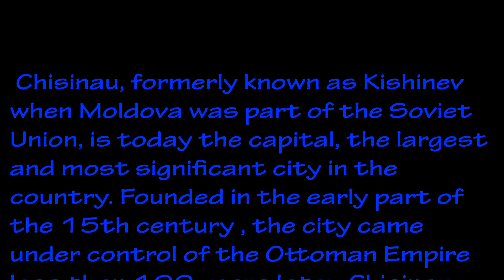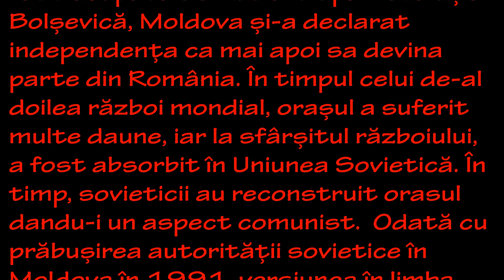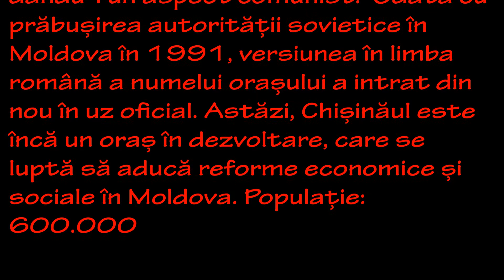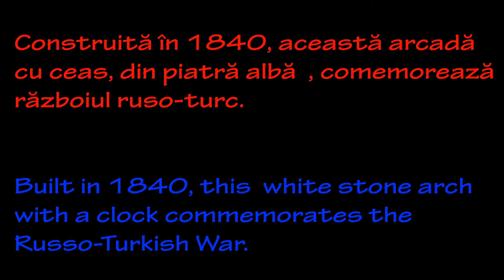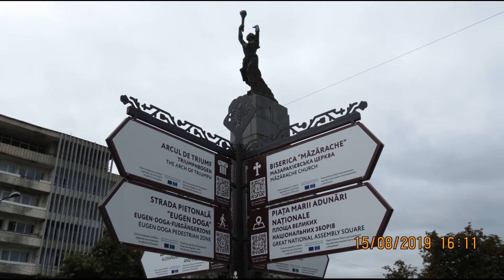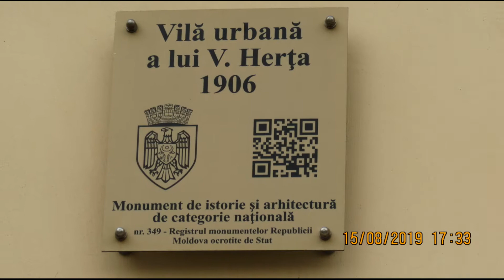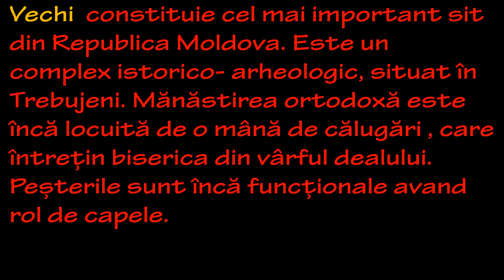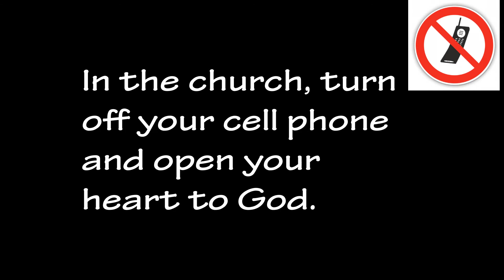Chişinău /Kishinev/...the green capital of Moldova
The capital of Moldova is considered to be one of the greenest cities in Europe. There are many parks and the trees grow on almost every street.